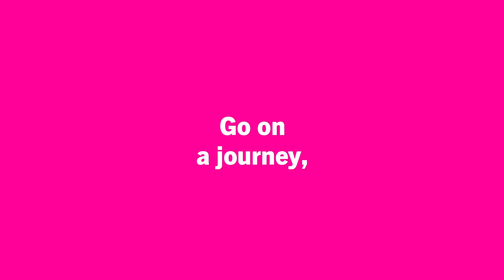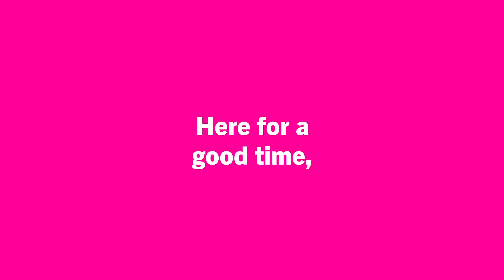Kelvin Taylor - Show Me Shorts (2016)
Kelvin Taylor (Actor) presenting on the behalf of StarNow for Show Me Shorts Film Festival, which is Oscar Accredited Film Festival held in Auckland, New Zealand.

Hosted by: Jackie van Beek